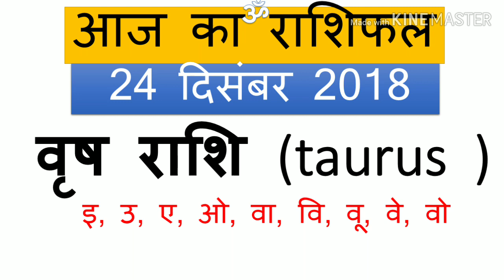Vrishabh rashi aaj ka rashifal 24 December 2018 | आज का वृषभ राशि Today 24 December rashifal